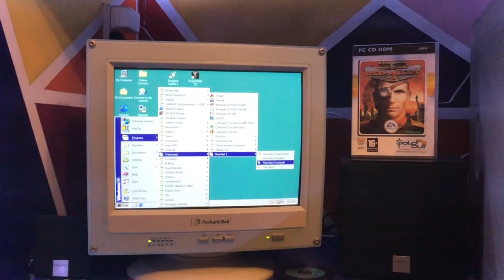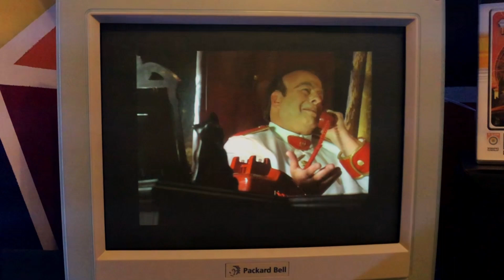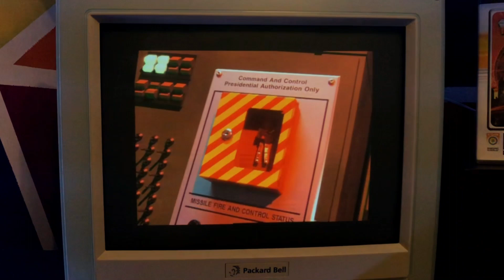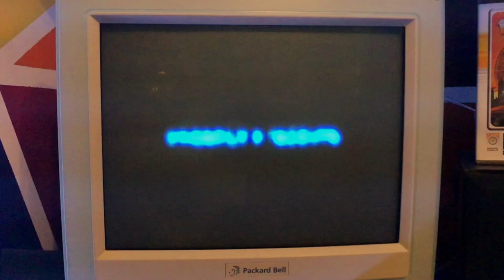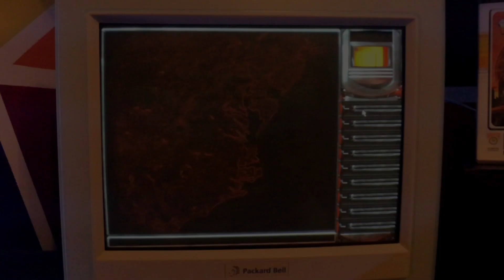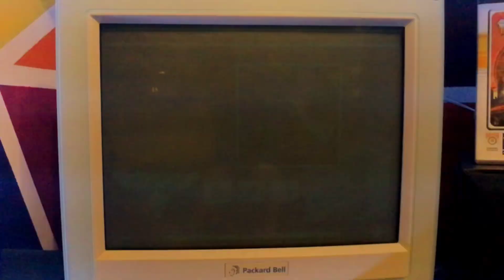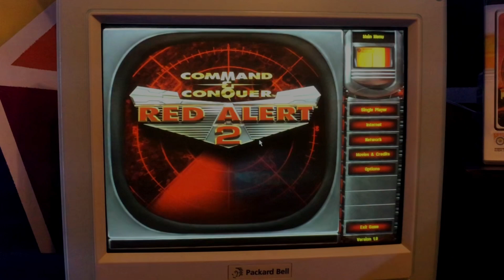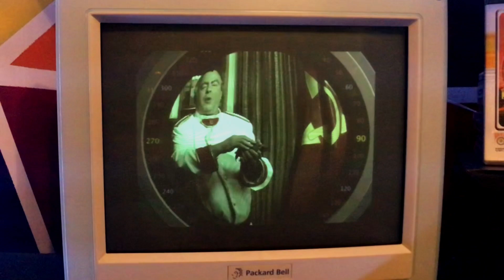🔥C&C Red Alert 2🔥PC CD-ROM🔥